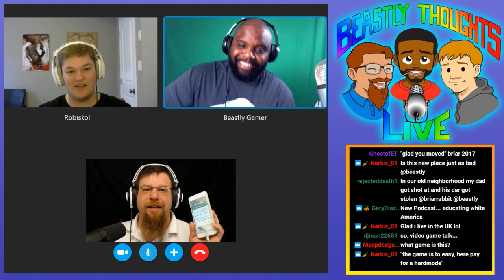Beastly Thoughts Ep. 143 - Beastly In The Hood - For Honor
FOLLOW Beastly Thoughts on TWITTER: @LiveBTS

DESTINY OVERVIEW
From the Creators of Halo and the company that brought you Call of Duty. In Destiny you are a Guardian of the last city on Earth, able to wield incredible power. Explore the ancient ruins of our solar system, from the red dunes of Mars to the lush jungles of Venus. Defeat Earth’s enemies. Reclaim all that we have lost. Become legend.